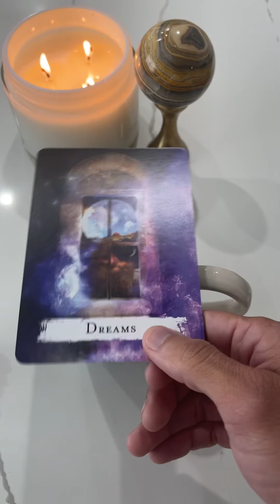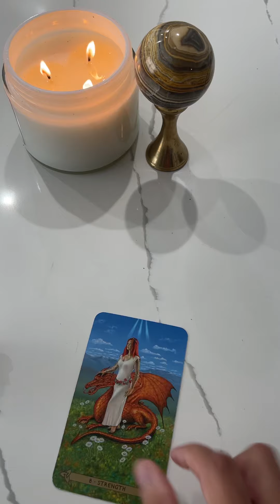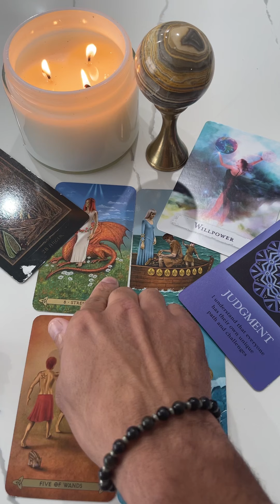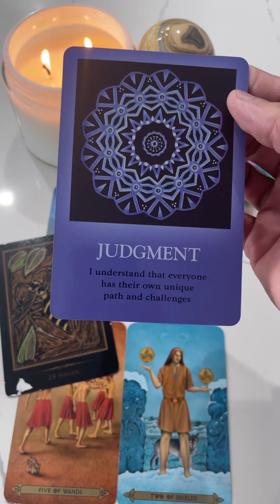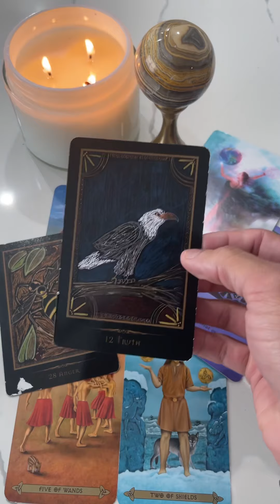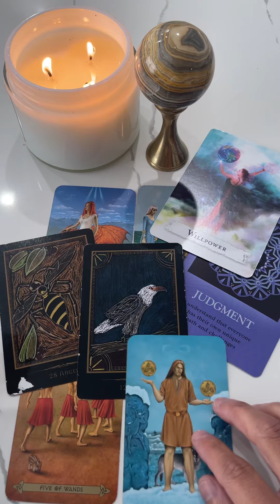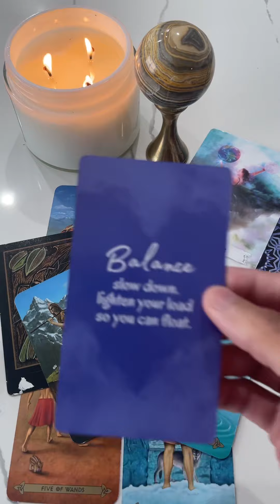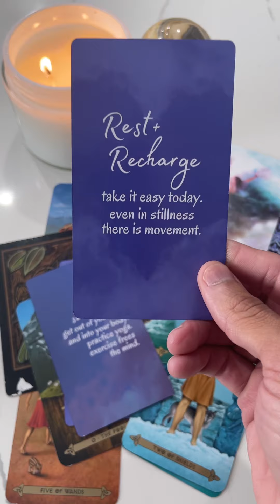Grand Rising Message • “Being authentic can intimidate others but elevate you to the next chapter”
BEWARE OF SCAMMERS ON IG and  YOUTUBE!

Follow me to get more of my free flowing content on my Instagram. @HealingHypeManAlvin

Use link for a personal counseling tarot session:
(Email or DM me only. No open slots)